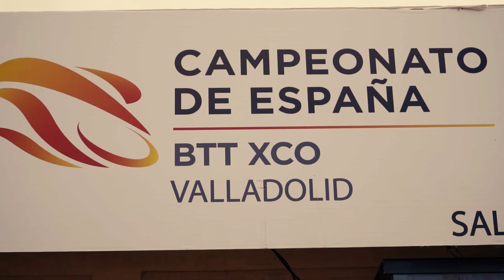Campeonato de España 2020 Valladolid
Aquí os dejamos el vídeo del Campeonato de España 2020 Valladolid 🚴🏼‍♂️ Gracias a la Federación Balear por invitarnos como cámaras, ha sido todo un placer, esperamos que os guste el resultado🎬
¡Felicidades a todos los campeones!